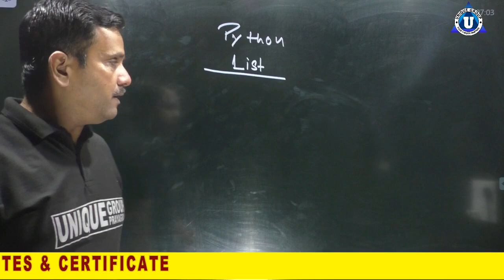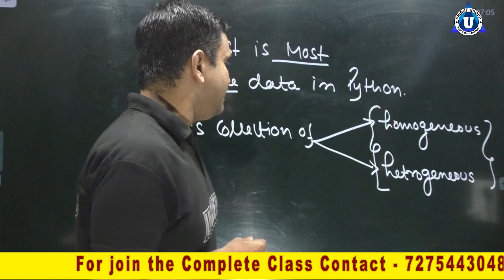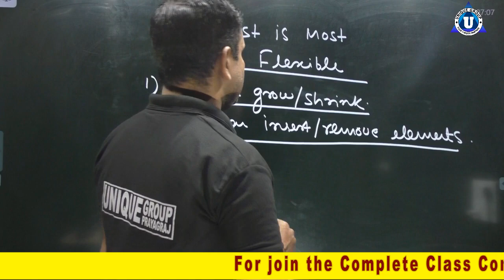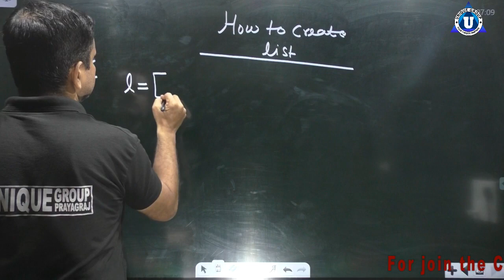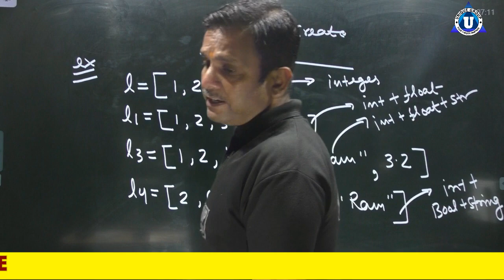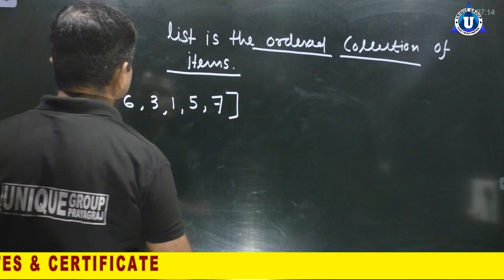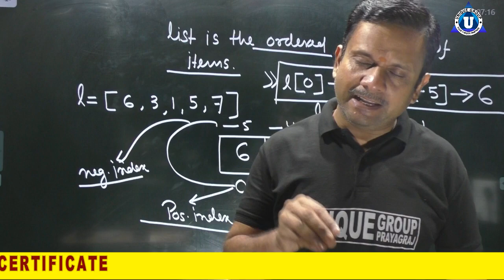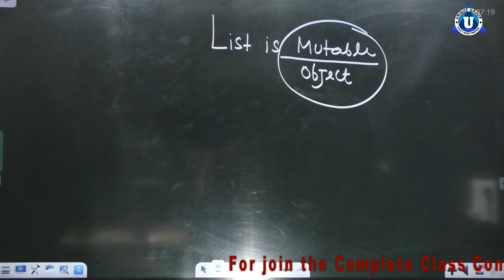Python List || Python Lists And List Functions | Python Tutorials For Absolute Beginners In Hindi